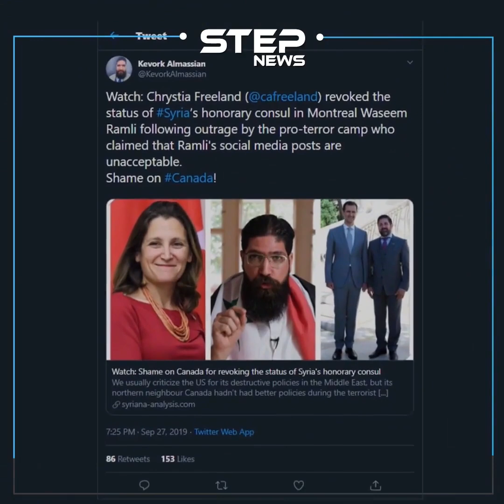"حنين الياس" من مغنية استعراض بملاهي ألمانيا لناشطة إعلامية تتغنى بحب الأسد..ماذا تعرف عنها!؟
حنين الياس الفتاة السورية الحلبية راقصة بالملاهي ...

مطربة .. ناشطة إعلامية ... وشبيحة للأسد ...

شاهد الفيديو لتعرف من هي؟